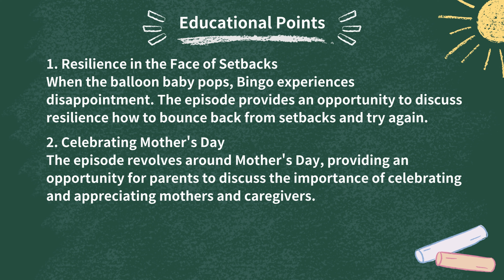Mind Quiz - Bluey S2E19 Story Synopsis + Spot the difference ｜ Disney Junior ｜ Bluey Game ｜ WiseMind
WiseMind, Wise Mind, Young Explorer, Mind Quiz, Mind Game, Story Synopsis, Educational Points, Spot the Difference, Bluey Full Episode, Bluey Game, Disney Junior, New Bluey

📜  Description:

Bluey Season 2 Full Episode 19 : The Show

Get ready for a Bluey Story Synopsis ( Show Spoilers ) + Educational Points + Mind Game ( Spot the difference ) for Bluey & Bingo fans?

For this spot the difference mind game, we have made 6 super fun image puzzles from 6 different scenes from the Bluey Episode.
This mind quiz has 2 easy puzzles, 2 medium puzzles and 2 hard puzzles. Will you be able to find the 3 differences in all 6 puzzles featuring Bluey, Bingo, their family and all of friends.

Bluey is a lovable and energetic Blue Heeler puppy who lives with her Mum, Dad and little sister Bingo. She uses her limitless energy and imagination to discover, laugh and play with all of her friends and family! Join Bluey, Bingo, Bandit and Chilli on all their adventures! 🐾🐾🐾

Timeline :
00:00 Hello, Young Explorer
00:37 Bluey S2E19 Mind Quiz : Spot the difference
04:22 Bluey S2E19 Story Synopsis
05:15 Bluey S2E19 Educational Points

【Watch Bluey Season 2, Full Episode 19】
🐾 Portal →

📸【Playlist Recommendation】